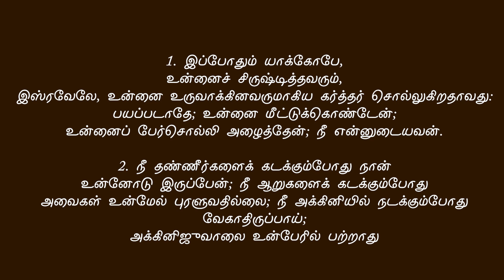Bro.V S Jebaraj || தேவ சேனை ஊழியம் || JKM TV AMN 60 || Episode 1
நமது JKM TV ( AMN 60 ) - ல் ஒவ்வொரு வியாழன் தோரும் மாலை 7.00 மணிமுதல் தேவ செய்தி காணத்தவறாதீர்கள்

Bro.Joshua
Joy Kids Mission & JKM TV
Megnanapuram
thoothukudi dt
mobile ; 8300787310